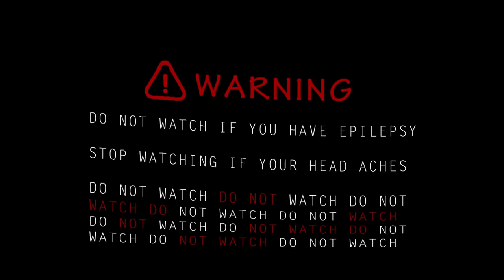Andromeda 2021 [Techno] [HD] Trippy Visuals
Enjoy a new trip to Andromeda Galaxy.

Visuals made with Milkdrop 2, using my own configuration of presets.